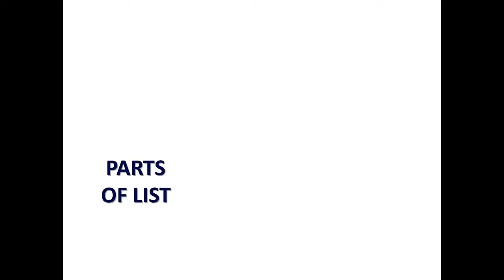AC MAINS DETECTOR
PARTS OF LIST
1-   IC 4017
2-  9 VOLT BATTERY WITH CONNECTOR
3-  LED
4-  ON/OFF SWITCH
5-  SOME WIRE

Click on link below for Circuit Diagram